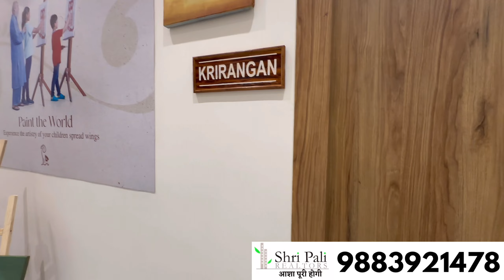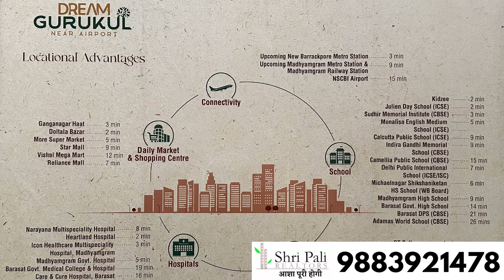Dream Gurukul - 3BHK, 1235 Sqft Flat For Sale | Doltalal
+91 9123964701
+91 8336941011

Price: 78 Lakhs with parking and also 2BHK available

Location: Dream Gurukul, 154, Old Jessore Rd, Ganganagar, Fortune City, Madhyamgram, Kolkata, West Bengal 700132